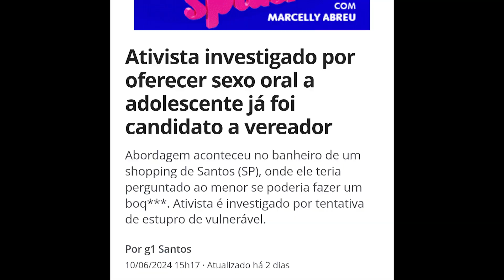Garoto é "incomodado" no banheiro! ABSURDO!!!